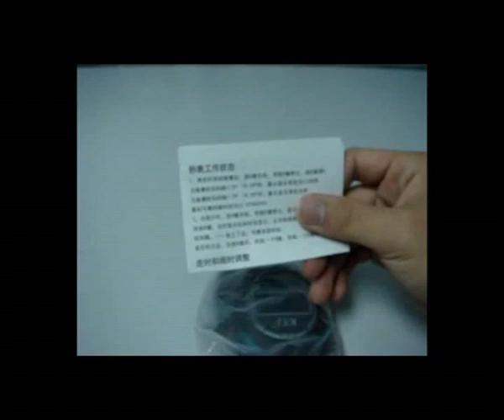lightake:Professional Sport Counter Timer Digital Stopwatch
Easy and convenient to carry and use anytime anywhere
Features stopwatch timer
Segment display function
Alarm and hourly chime functions
12 /24 hours user with chronograph stopwatches selected
1/100 second chronograph up to 23 hours, 59 minutes, 59 seconds
Built-in neck strap for carrying conveniently
Features show second,minute,hour,date,month and day of the week
Designed to the requirements of the physical training